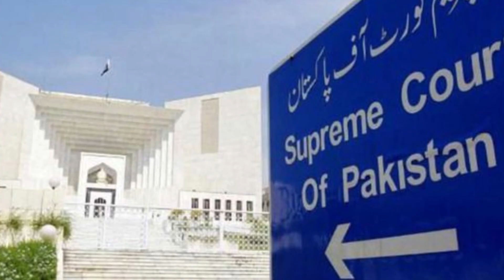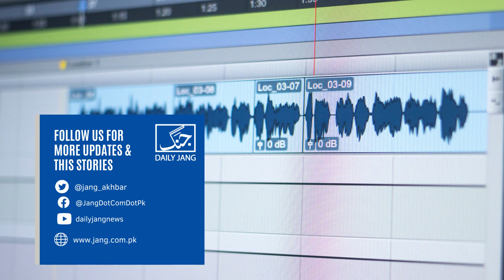CJP mother-in-law’s alleged audio causes political storm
An alleged audio leak of Mahjabeen Noon, the mother-in-law of Chief Justice of Pakistan (CJP) Umar Ata Bandial, has created a political storm and sparked another controversy.